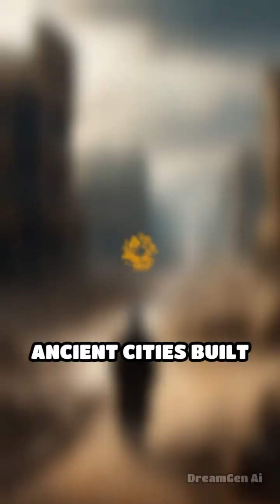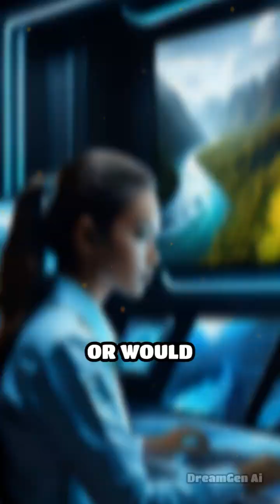What If Rivers Chose Their Own Paths?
Imagine rivers deciding where to flow—how would cities, farms, and wildlife adapt? Dive into this wild scenario.